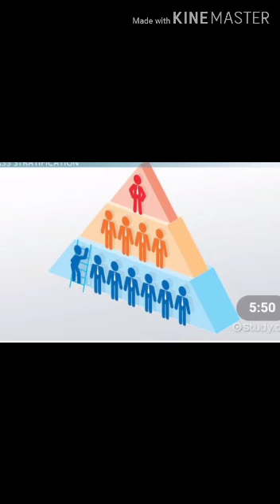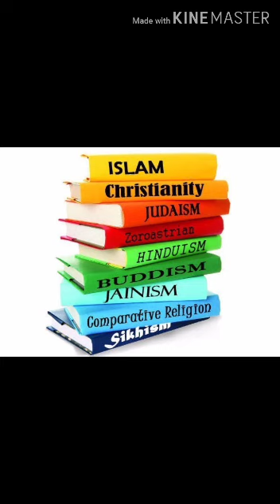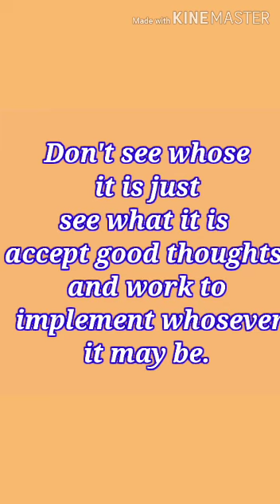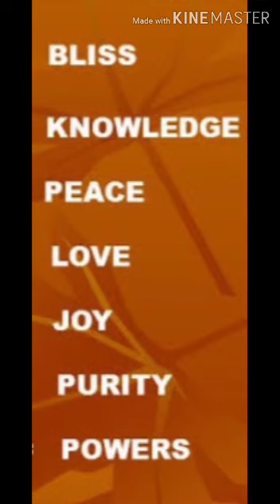Awareness to Action पोथी पढ़कर जग मुआ पढ़े# सो# पंडित होए.... : Awakening self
Awareness to Action पोथी पढ़कर जग मुआ पढ़े# सो# पंडित होए... : Awakening self. Transformation is the# step by# step# journey from knowledge to Awareness# leads Action which gives# Result.